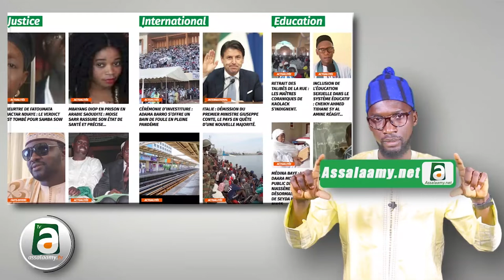Waajal koor gui keur khalif Général des Baye FALL ak kourél "Alalou Cheikh Ibra FALL"